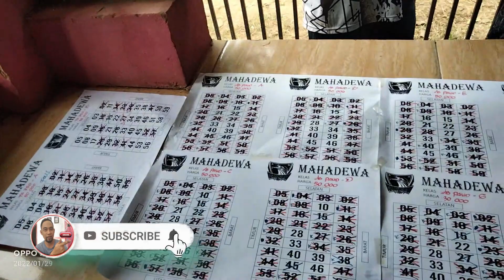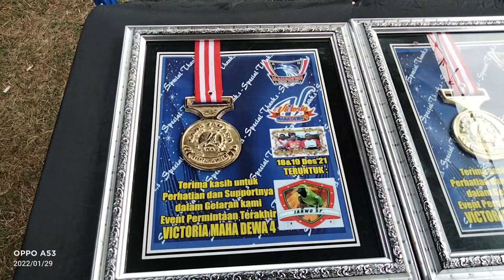Victoria 4 Mahadewa SF hari Sabtu 29 Januari 2022 - Opening sekaligus hadiah support || BGM Channel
Berbagi Video : Victoria 4 Mahadewa SF hari SAbtu 29 Januari 2022 - Opening sekaligus hadiah support
Semoga yang hadir kesini barokah dan rejekinya di lancarkan sama Allah SWT. Tuhan pencipta Alam Semesta.
Terima Kasih

Salam Silaturahim Tanpa Batas
Ollena Terro